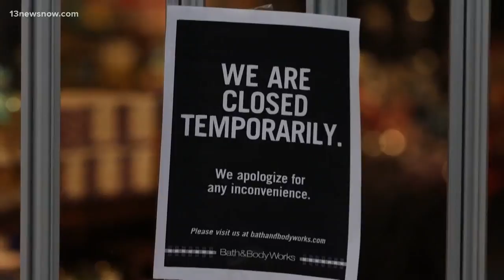Hampton Roads malls still open through COVID-19 shutdowns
Local malls are staying open through many coronavirus-related closures, even though some of the individual stores in those shopping centers are closing.